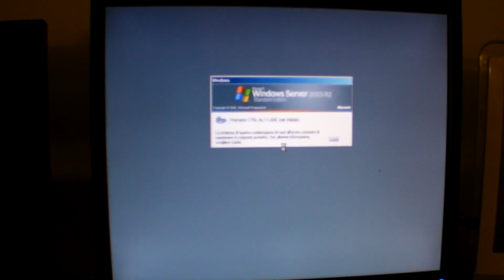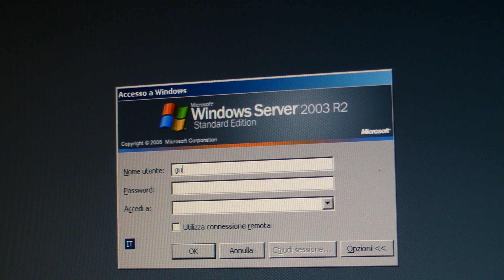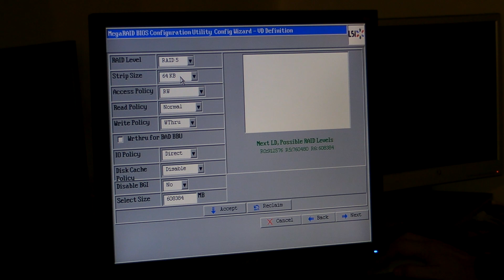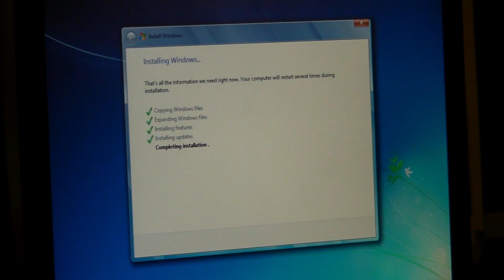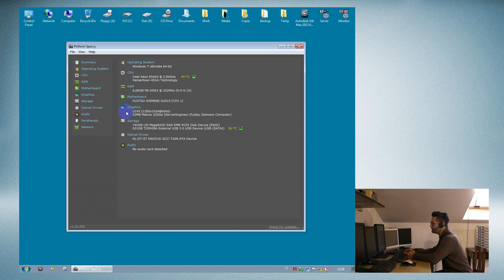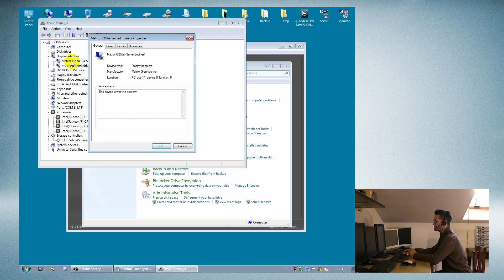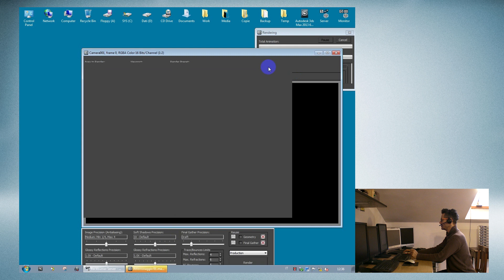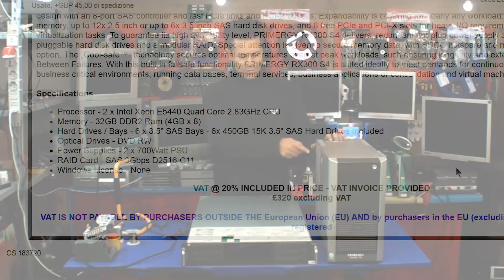Dumpster Diving - Fujitsu Siemens RX300 S4 Server Review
Ancora tempo di immersioni nei cassonetti delle aziende dove si trovano sempre cose interessanti. Questa volta oltre a una valanga di materiale informatico vario, ho trovato un interessantissimo server Fujitsu RX300 S4 , e in questo video vedrete come l'ho resuscitato, rubando anche 2 Hard Disk da un altro server trovato nello stesso "cassonetto"

Domanda: Ma dove la trovi tutta quella roba?
Risposta: Per via del mio lavoro conosco alcune aziende che spesso si librano di diverso materiale informatico ed elettronico. Tutto quello che può essere interessante lo recupero, ma non è una attività costante, lo faccio ogni 2 -3 anni e se capita per caso.

SUPPORTATE MVVBLOG
I miei video non hanno nessuna pretesa e sono girati solo per divertimento
ed in cambio avrete video creati solo per voi, il dietro le quinte e molti video di MVVblog in anteprima rispetto a Youtube.

Oppure potete fare una donazione con Paypal, ogni aiuto anche minimo
sarà apprezzato pubblicamente nei video.

Grazie e naturalmente: restate sani!